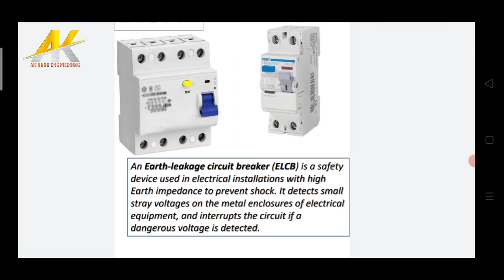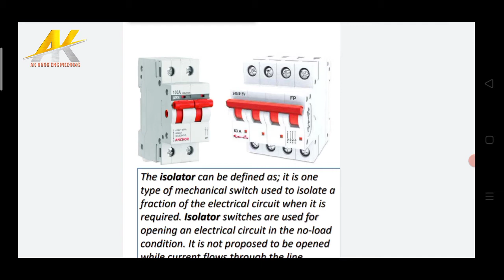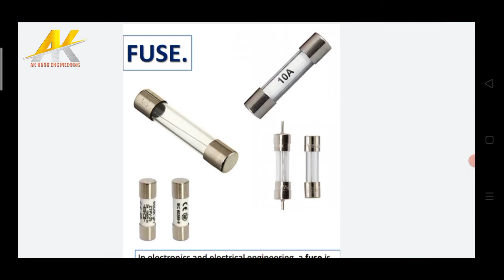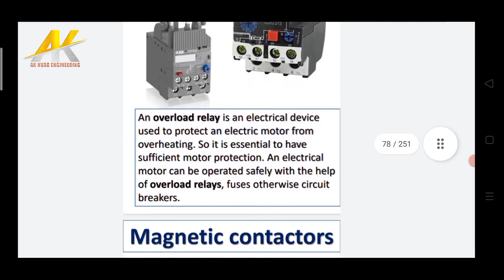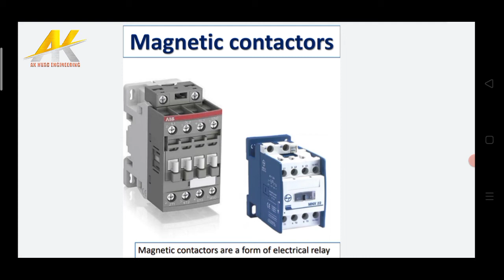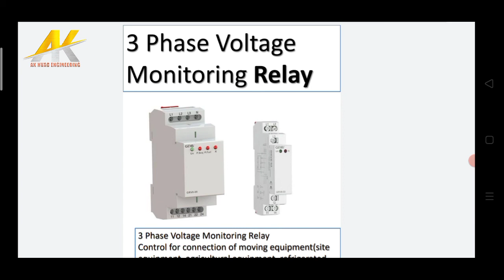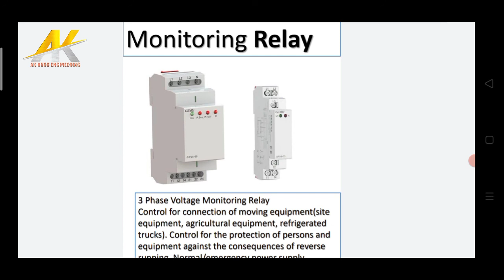All types of electrical protection & electrical control use in hvac system. over voltage protection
In this video explains about electrical protection and electrical control ke bare me btaya gya. HVAC me jitne Electrical protection use hote achhe se btya gya hai aur kiska kya kam hota hai .